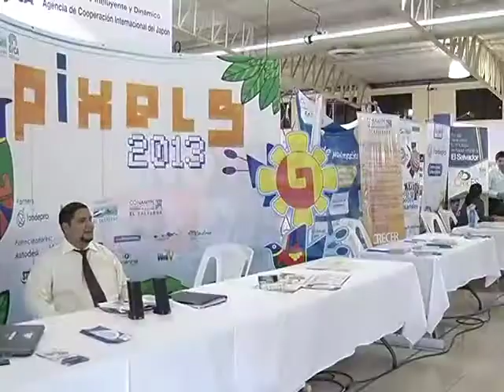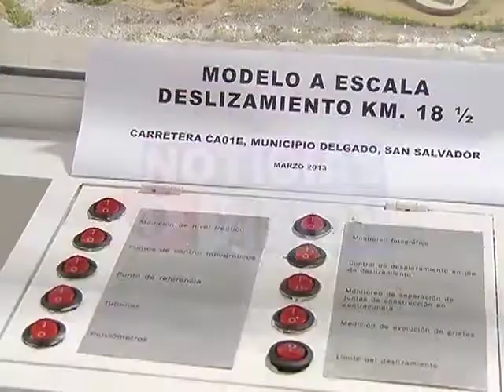Feria de Ciencia y Tecnología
Más de 50 proyectos que presentan soluciones a necesidades modernas fueron expuestos en la 1ª Feria de Ciencia y Tecnología. (01/11/2013)